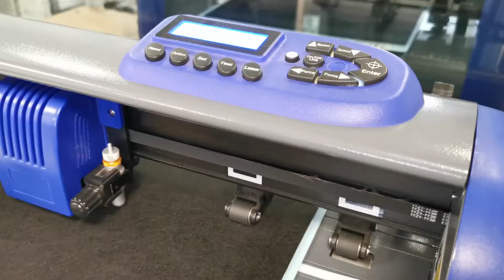These are good greating masks for Hallowmas .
If you can make the Hallowmas as the follow , your children will feel very happy.